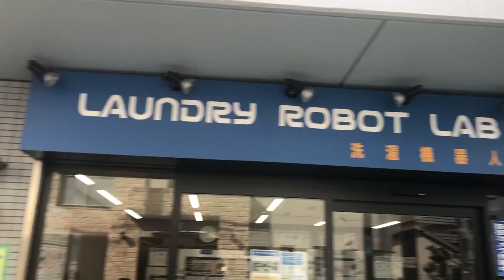Adam in Osaka | Match vs. T. League Pro